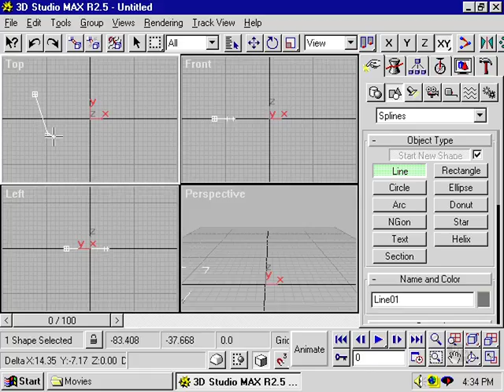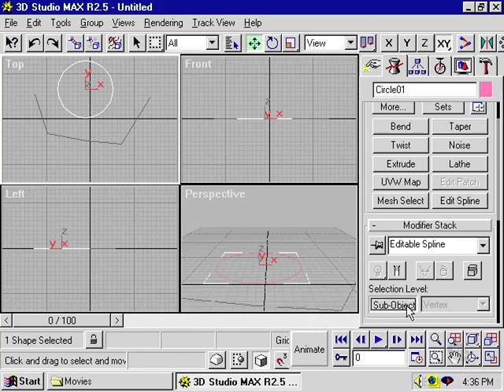96 Editing Shapes